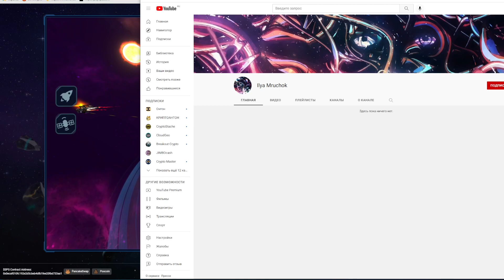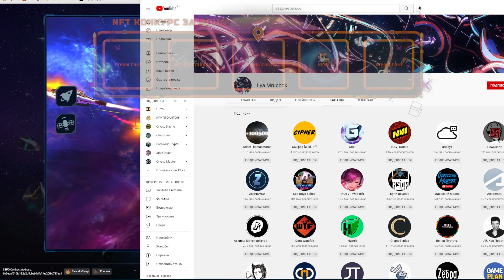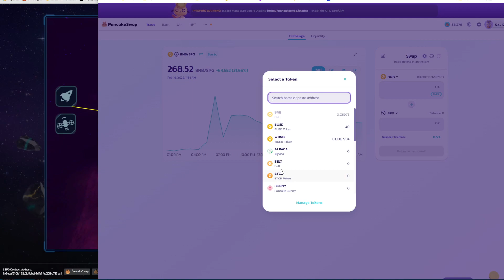Space crypto !! Уникальная возможность зайти в проект в 4 раза дешевле!!!! DrawNik одобряет!)